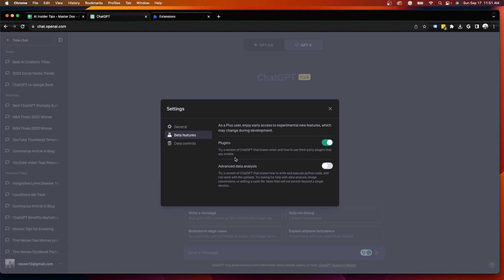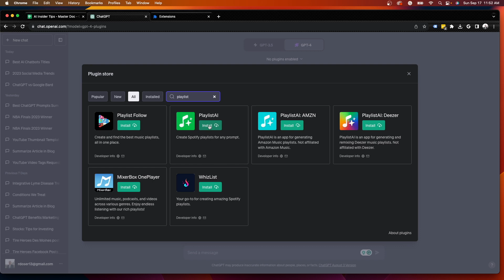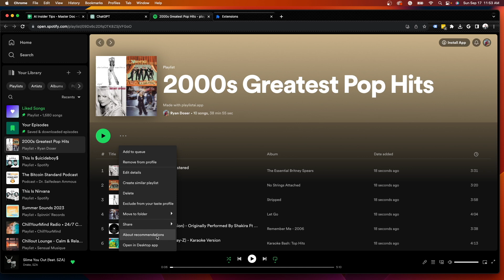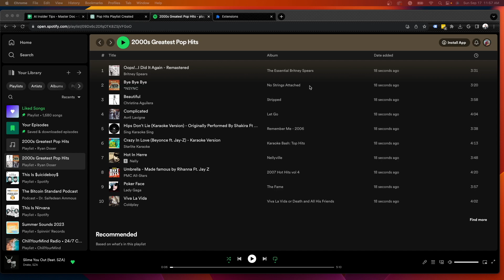How to Create Spotify Playlists Using ChatGPT - AI Playlist Maker 🎵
This video shows how to create Spotify Playlists using ChatGPT.

You can create Spotify Playlists using the PlaylistAI ChatGPT plugin.